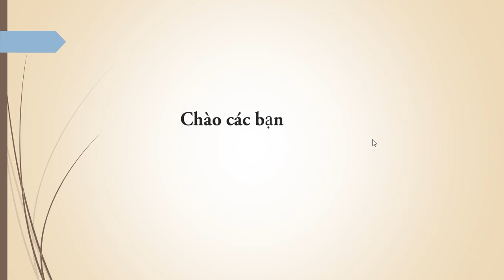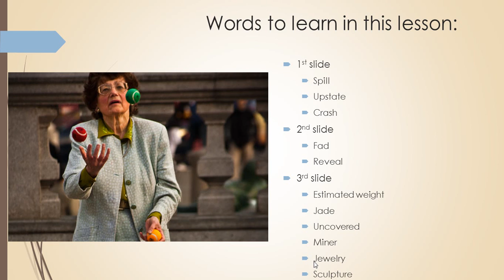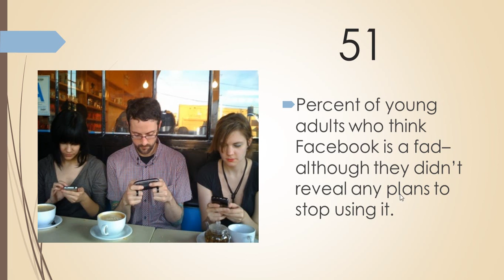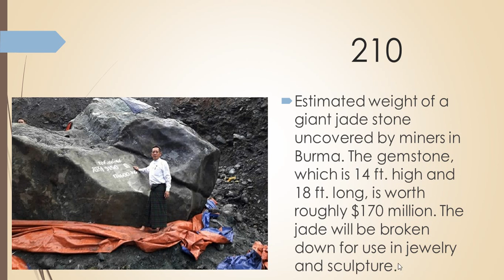Người ta nói Facebook là 1 phong _____ nhất thời ( tập đọc để hiểu)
Trong bài này chúng ta sẽ đọc những con số nói về Facebook, Greek Yogurt và Jade stone.